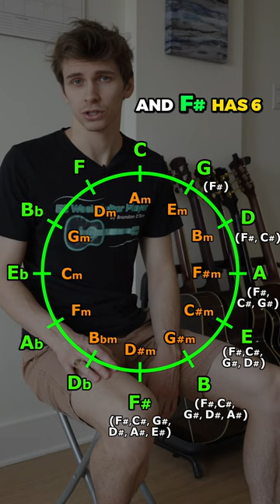Circle of 5ths Explained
52 Week Guitar Player is OPEN for enrollment until March 31st! (Or until 90 people sign up)

52 Week Guitar Player Instagram: @52WeekGuitarPlayer